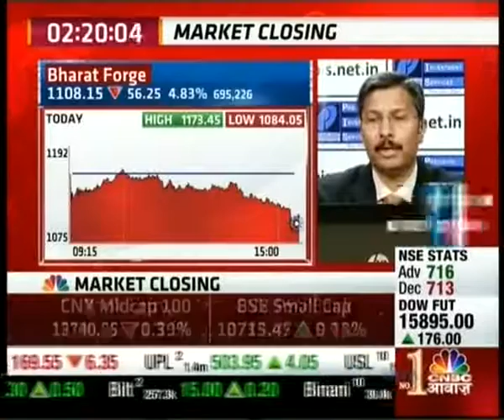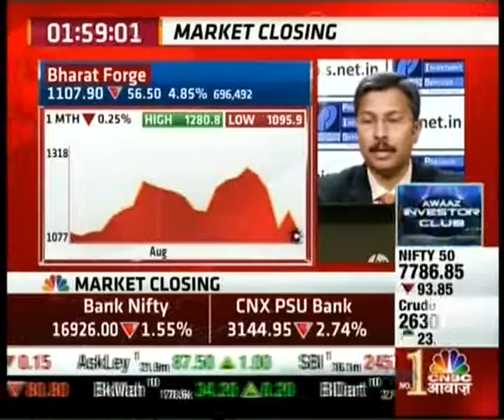Kiran Jadhav, CMD - Technical Analyst, Precision Investment Services on CNBC Awaaz on 26 Aug 2015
Kiran Jadhav, Technical Analyst, Precision Investment Services giving his view on Bharat Forge.